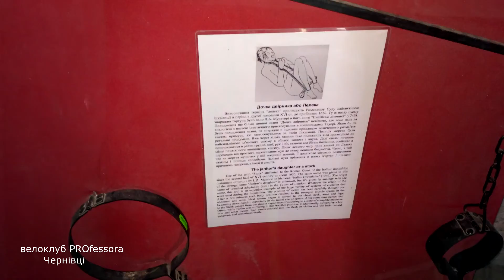Чернівці-Хотин на велосипеді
велоклуб PROfessora. велоклуб Черновцы, Чернівці